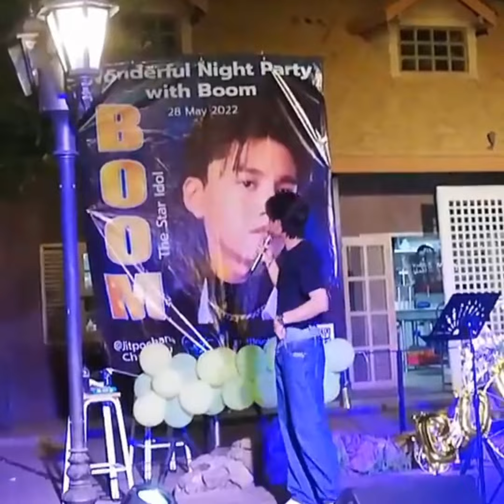Wonderful night with Boom Saharat @ ชะอำ ช่วงพูดคุยกับ FC ชาวบูมจายย 🥰💚